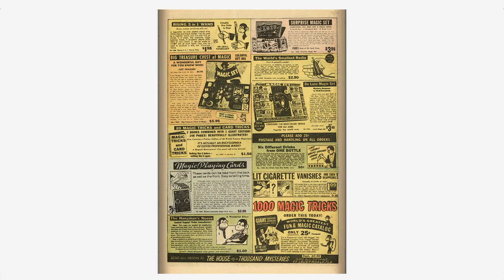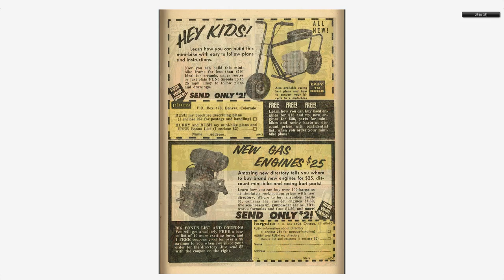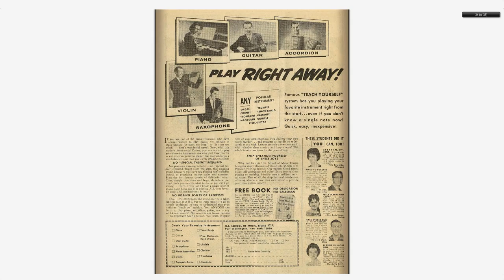Adventures into the Unknown #163 American Comics Group